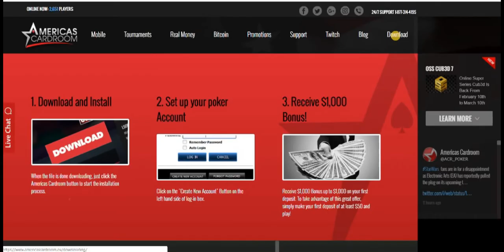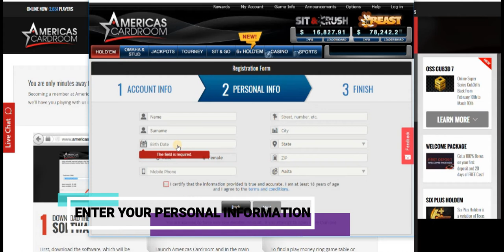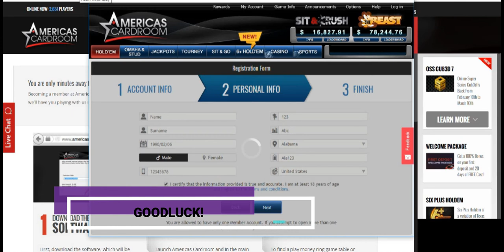Americas Cardroom: How To Register And Win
In this review BitPokerStar reviews how Americas Cardroom is legit and should be trust. Benefits and Tournament types are also reviewed in this detailed article about ACR.